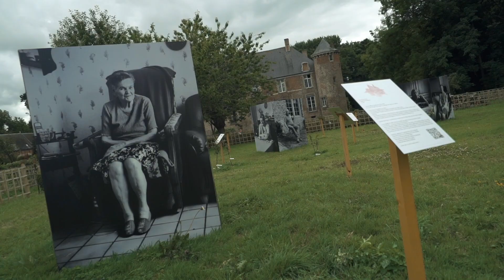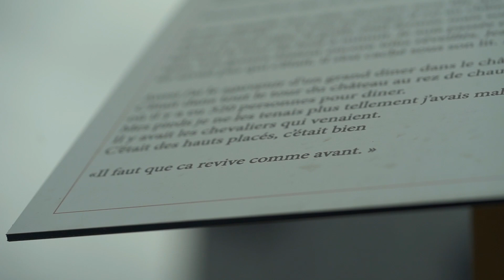Château d'Esquelbec - Appel à projets restauration 2017 - Prix Villandry 2017